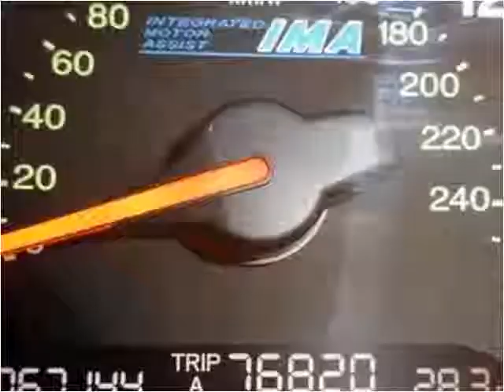2006 Honda Accord Hybrid Used Cars Miami Gardens FL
This 2006 Honda Accord Hybrid is available from Car Club USA.